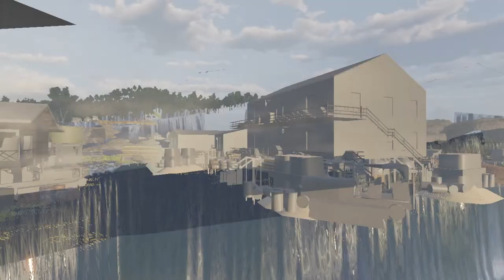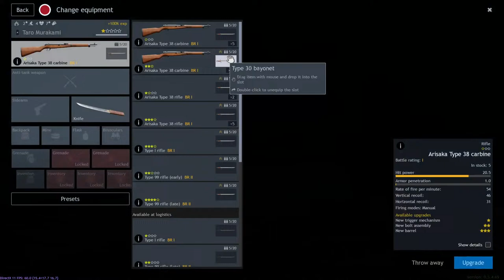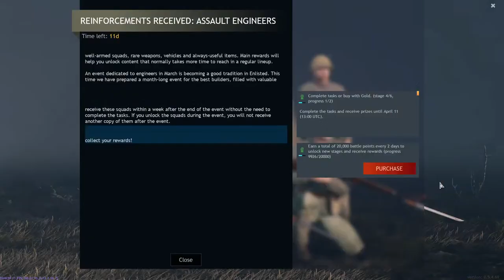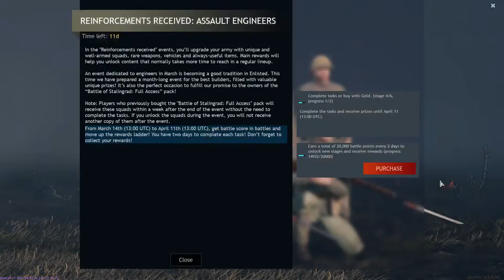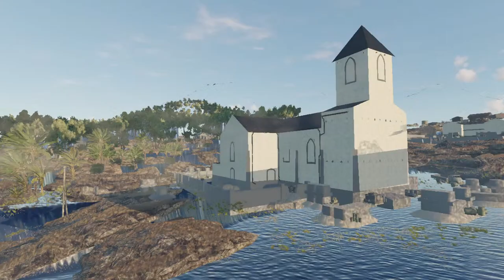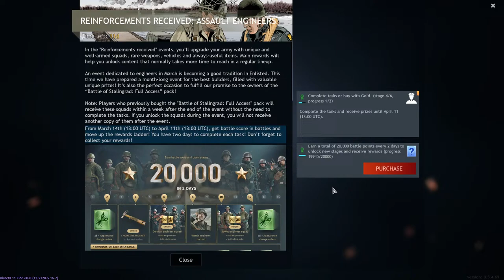Enlisted Steam Early Access ALREADY CANCELED! ARCH WAS RIGHT!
Any questions? no really? any questions? how did you even DARE to belive for one instance that Arch war correct!